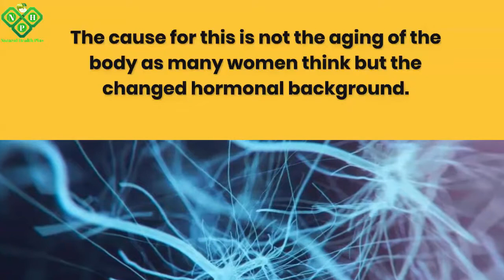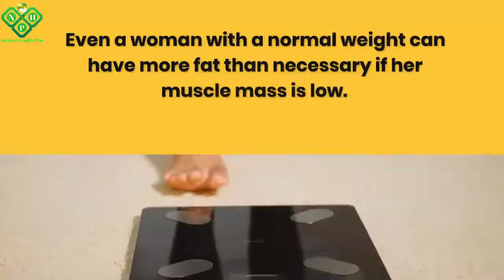These Tips Can Help You Boost Your Metabolism And Prevent Weight Gain After Age 40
How to Boost Metabolism and Lose Weight Without Dieting

This Is The Common Reason Why Your Stomach Is Bloated And The Way To Fix It